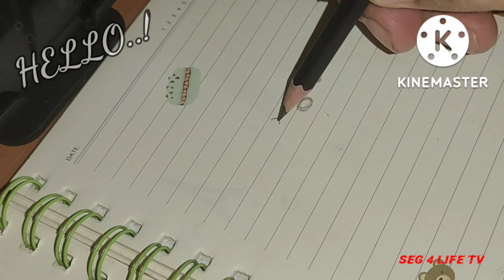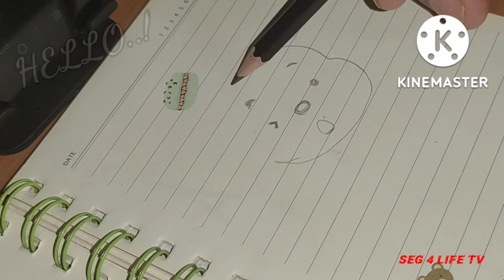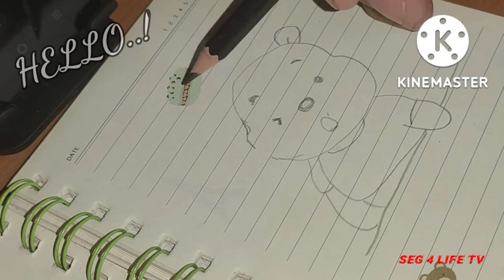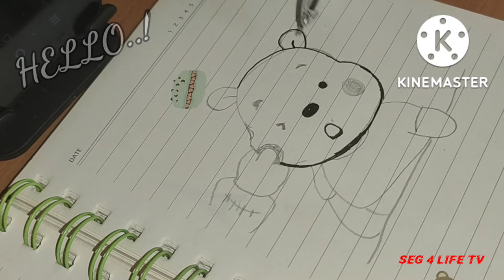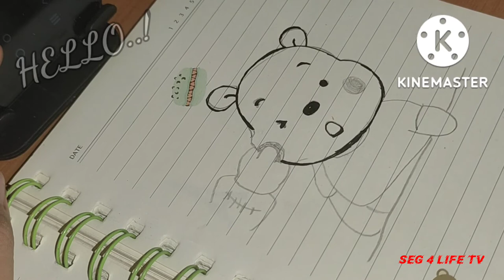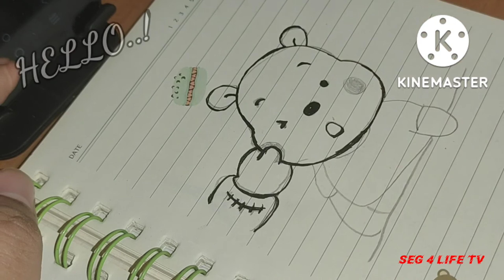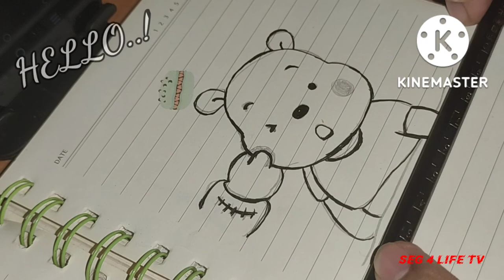CUTE BEAR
SIMPLE DRAWING
HARD
SIGNPEN